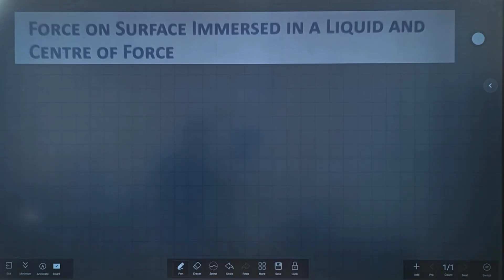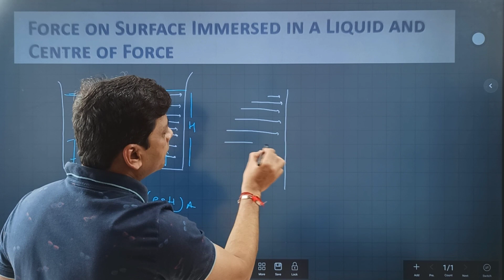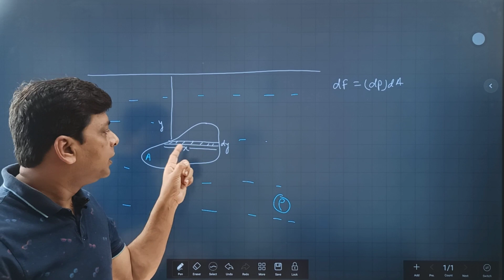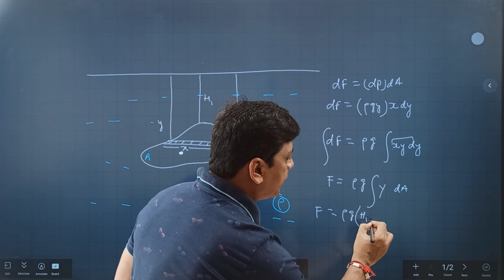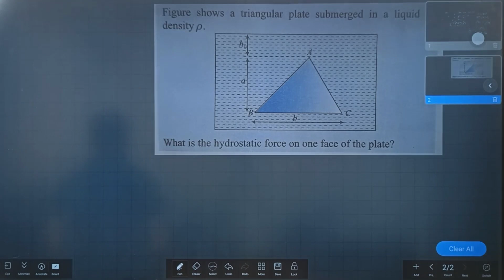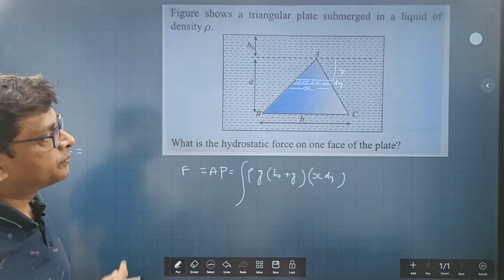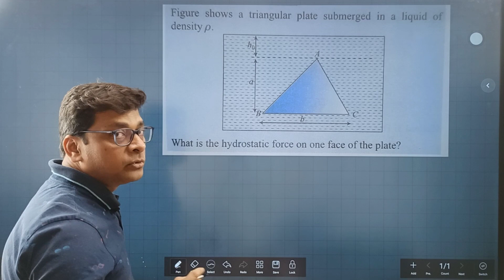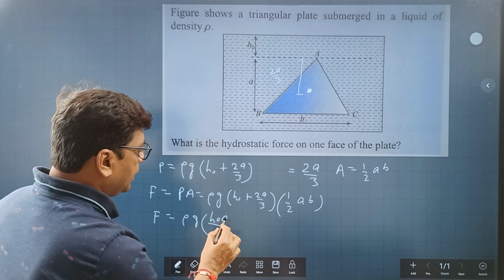Pressure on Triangular plate immersed in fluid|| Fluids for JEE(Mains& Advanced)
Hydrostatic pressure is defined as. “The pressure exerted by a fluid at equilibrium at any point of time due to the force of gravity”. Hydrostatic pressure is proportional to the depth measured from the surface as the weight of the fluid increases when a downward force is applied.
What is an example of hydrostatic pressure?

Answer 2: A hydrostatic pressure example can be a water tower with an elevated tank that is, via pumps, filled with water. Due to the resulting hydrostatic pressure, the water can be forced into the households that are low-lying without the need for additional pumps.
Hydrostatic pressure on triangular plate immersed in fluid.since it is a body whose length and breadth varies from top to bottom, so we need Integration to find the pressure
Fluid thrust : Consider a liquid in a container. The liquid is at rest. The force exerted by the liquid is always normal to the surface in contact with the liquid. . The total normal force exerted by a liquid at rest on a surface in contact with it is called fluid thrust.
Hydrostatic is the branch of fluid mechanics that deals with the equilibrium condition of a floating body and immersed body in the fluid at rest position. In this field, the pressure force exerted by the static fluid on the body which was immersed at a depth from the free surface of the fluid has been studied. The body is immersed in a fluid with different positions and the pressure force acting on the body is analysed. The point of the application of the pressure force acting on the immersed body is called the centre of pressure.In this article, all concepts of hydrostatics are discussed in the following sections. This article also presents the principle of hydrostatics, the centre of pressure hydrostatics, and the laws of hydrostatics on which hydrostatic forces act on the immersed body. Principle of HydrostaticsThe principle of hydrostatics that works on the mechanics of fluid at rest is Pascal’s law. Pascal's law is the fundamental principle that states that the pressure applied to the surface of the fluid is transmitted uniformly throughout the fluid in all directions. The variation in pressure
 fluid remains constant.
Hydrostatic PressureHydrostatic pressure is the pressure that is acted on the body when it is immersed in water to a certain depth. The Hydrostatic pressure works on the law of hydrostatics which states that,“The pressure exerted on the immersed object by the fluid is directly proportional to the depth of the object from the free surface of the fluid”In simple terms, the amount of pressure applied to the object depends upon the depth of the immersed object from the free surface of the fluid. Mathematically,  the equation of hydrostatic pressure is derived in the following manner!Suppose a body is immersed at a height Z from the free surface of the fluid. For the determination of the hydrostatic pressure on the immersed body, it is necessary to equate the net force acting on the body in the vertical direction.